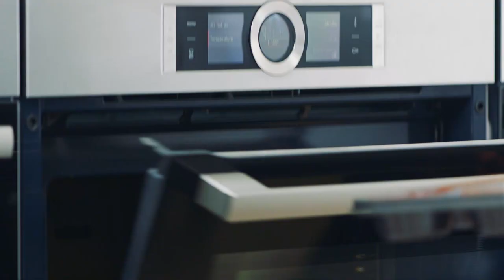Lobster Salad with Lemon Vinaigrette Recipe - Cooking with Bosch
Have a refreshing start to your Chinese New Year feast with the Lobster Salad dressed in Lemon Vinaigrette.

Ingredients – Lemon Vinaigrette
15g White Onion
2 Tablespoons Lemon Juice
100ml Extra Virgin Olive Oil
2 Tablespoons White Wine Vinegar
To Taste Pepper
To Taste Sugar

Ingredients – Lobster Salad
2 Whole Live Lobsters
100g Mesclun Salad
2 Hard-Boiled Eggs
1 Orange
1 Pink Grapefruit
500g Ice Cubes
To Taste Cracked Black Pepper
To Taste Rock Salt